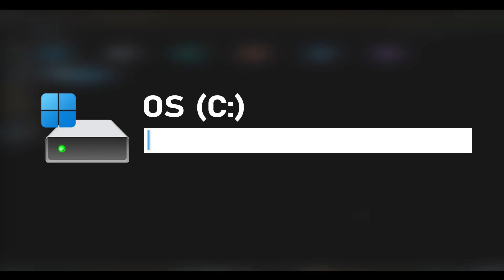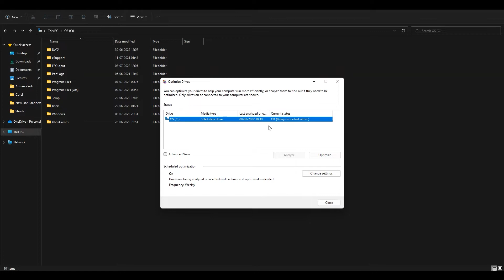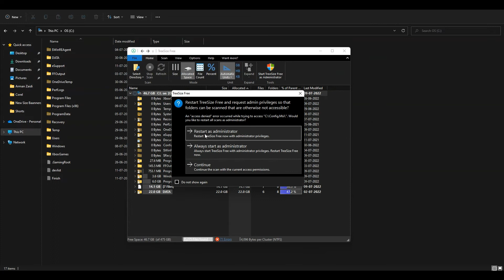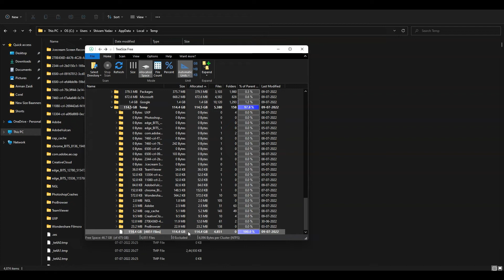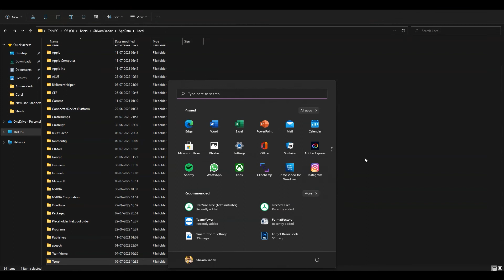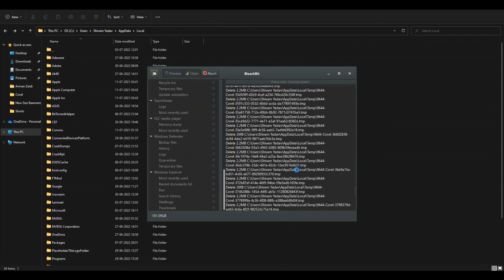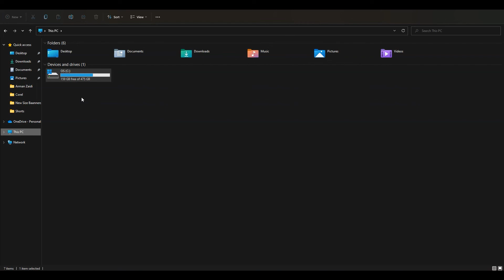Storage Full with No Reason | This Solution 100% fix your Problem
In this video you will learn how to fix the C drive which is filling up without any reason.